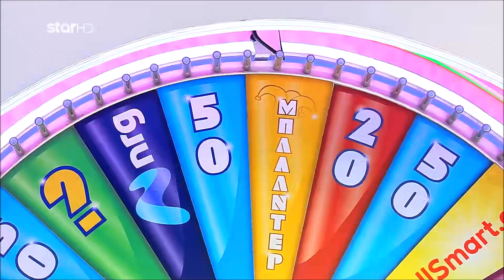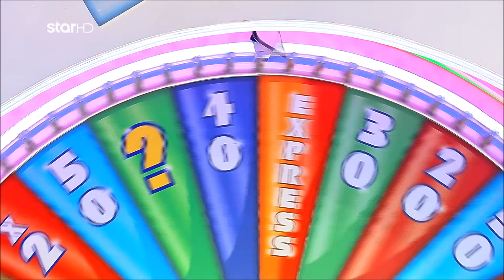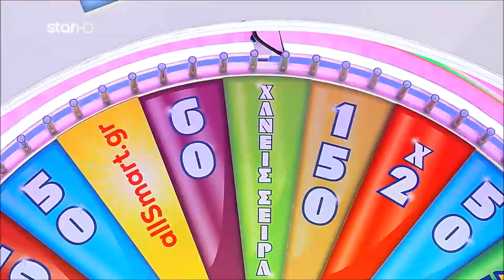Ο Τροχός της Τύχης - 17/01/2024 - S10EP101